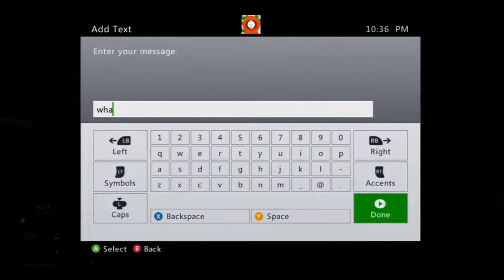Grand Theft Auto V: Fun With Tennis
So, me and my good friend Kyzuh IV were playing some tennis and this happened. Hope you enjoy, and sorry I don't have a quality Mic to record with but hey.. It's something right?